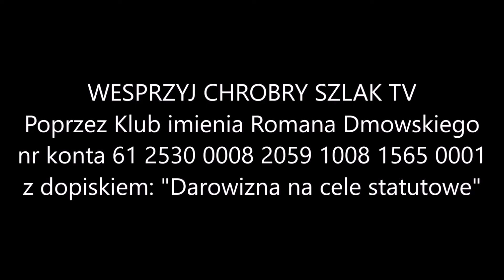Z kalendarza liturgicznego: 14. Niedziela po Zesłaniu Ducha Świętego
Nie można służyć dwu panom: ciału i duchowi, mamonie i Bogu. Przez wejście do Kościoła dokonaliśmy wyboru, zaciągnęliśmy się do służby Bożej. Gorliwość w tej służbie słabnie czasem pod wpływem troski o sprawy doczesne. Szukamy najpierw innych rzeczy, a na sprawy Królestwa Bożego nie staje już czasu. Dlatego Kościół przypomina: «Szukajcież naprzód Królestwa Bożego... a wszystko inne będzie wam przydane» (ewangelia). Śpiewy mszalne wysławiają szczęście płynące z wiernego oddania się Bogu. (antyfony na wejście i na ofiarowanie, graduał).